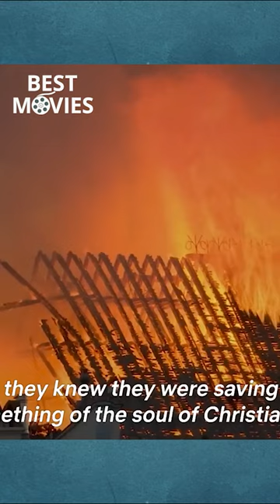Mysteries of the Faith Official Trailer movie trailer #2023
With unprecedented access to holy sites across the world, MYSTERIES OF THE FAITH explores the secrets of Christianity’s most legendary treasures. From the Crown of Thorns to the iconic Holy Grail, these cherished relics have inspired millions for centuries. Steeped in myth and legend, and credited with miracles, they have shaped human history. Now, for the first time, global audiences can witness the hidden power and evolving mystique of these sacred objects as never before.